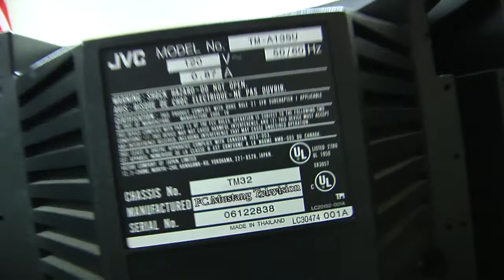Mustang Television 1-22-15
We anchor. Things Happen

Intro: Top of the World (Pt. 2) - Stephen Walking